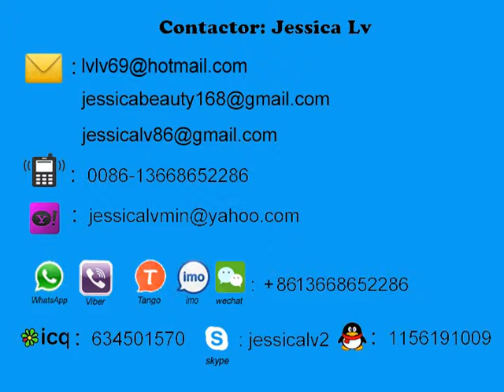ps foam extruder working in syria/ps extrudeuse travaillant en syrie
Sale Manager : jessica lv
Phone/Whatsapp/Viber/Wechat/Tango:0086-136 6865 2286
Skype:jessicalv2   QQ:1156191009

1. foam sheet extrusion line: make PS foam sheet from raw material. The raw material is general polystyrene granule.

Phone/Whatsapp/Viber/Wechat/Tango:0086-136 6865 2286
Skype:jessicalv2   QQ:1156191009